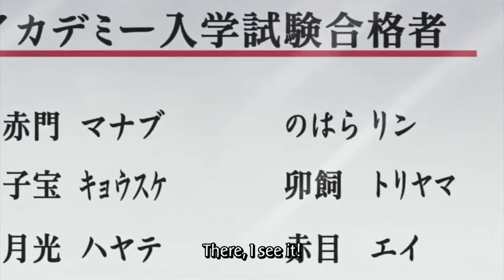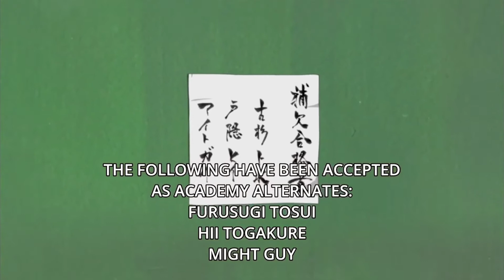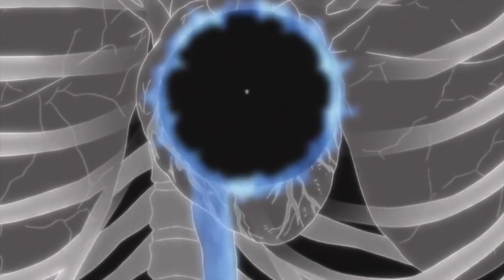Guy Sensei Unleashed Ultimate Powers Open all Gates : Naruto and other VS Madara.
Naruto Anime.

Guy is the son of Might Duy, who was known throughout Konoha as the "Eternal Genin". Duy was not bothered by this moniker and instead was grateful that other people cared enough to know him at all. Duy encouraged this same kind of optimism in Guy, as well as his belief that one always has youth and that they could both become taijutsu masters through diligent training. Guy did his best to embody his father's teachings, but had doubts that Duy's words were devoid of meaning. He nevertheless loved his father and fought others when they called Duy the "Eternal Genin" mockingly; when one of these fights landed him in the Konoha Hospital, Duy encouraged Guy not to be upset by this loss and to instead remember that victory is achieved by defending things that are important.